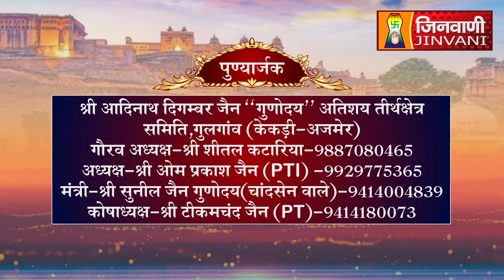Abhishek Shantidhara 01 March 2023 Gulgaon Kekari Ajmer (Raj.) A08079